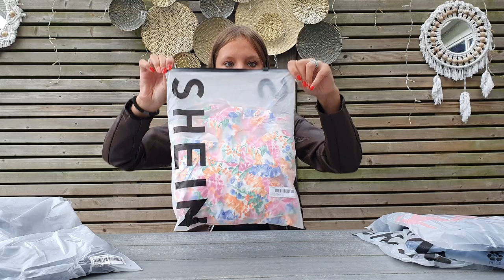ROMWE SHOPLOG JUNI + TRY ON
WIL JIJ OOK IETS BESTELLEN BIJ ROMWE. GEBRUIK DAN KORTINGSCODE: RMSUMMER81 DAN KRIJG JE 15% KORTING.

Hieronder staan de linkjes van wat ik heb besteld.

 of aan het einde van het filmpje op mijn logo of op de abonneer knop en vergeet niet het belletje aan te klikken dan mis je nooit meer een filmpje van mij.

Wil je mij laten weten dat het een leuke video was dan kan ik dit zien door de duimpjes omhoog en dan weet ik dat ik meer van dit soort filmpjes kan maken.
Wil je liever in het echt iets aan mij kwijt dan kan je dat het beste doen onder een post op mijn instagram BYJILLYT    YT staat voor You  Tube.
Hier post ik bijna iedere dag wel iets uit mijn dagelijks leven.
Ook kan je mij vinden op TikTok: BYJILLYT

Al mijn filmpjes zijn kindvriendelijk en daardoor goedgekeurd door YouTube Kids en safefam, U kunt uw kind(eren) dus veilig naar mijn youtube kanaal laten kijken zonder bang te zijn dat er gekke dingen worden gezegd of gedaan.
Mijn YouTube kanaal en Instagram word onderhouden en beheerd door mijn moeder want school, vrienden / vrije tijd en nog gewoon kind zijn gaan voor !!!

*** Deze video is mede mogelijk gemaakt door ROMWE en betreft gekregen producten ***
** Het is wel zo dat alles wat ik zeg is mijn eigen mening over het product **